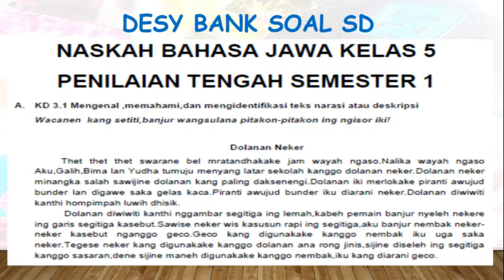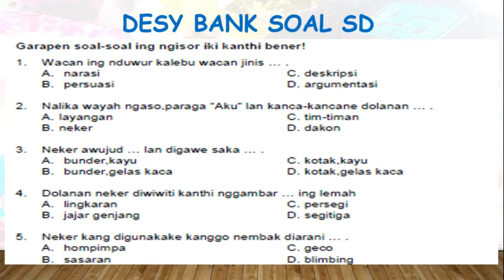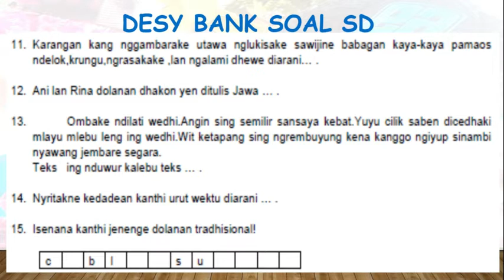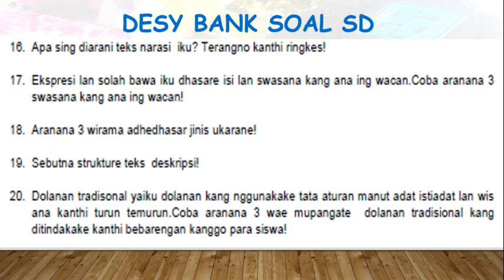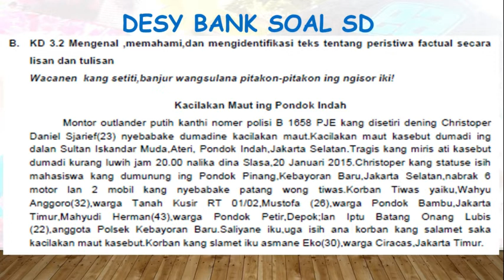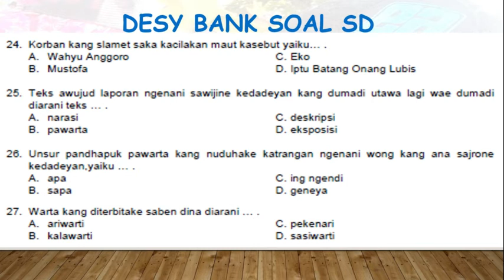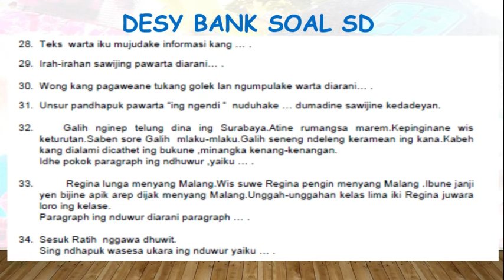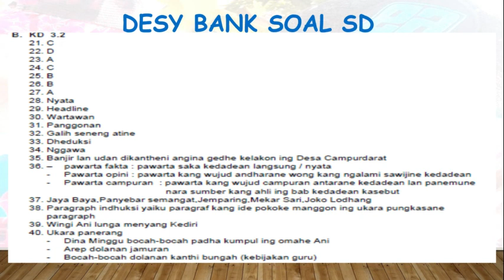KELAS 5 BAHASA JAWA LATIHAN PTS 1